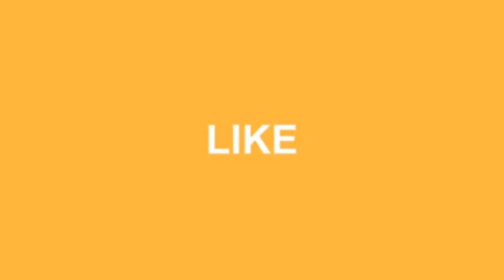40+ Awesome Kitchen Island Designs Ideas